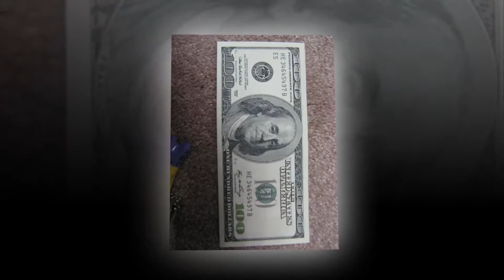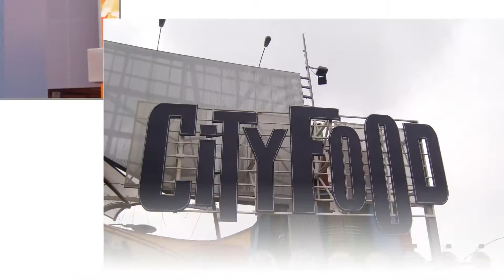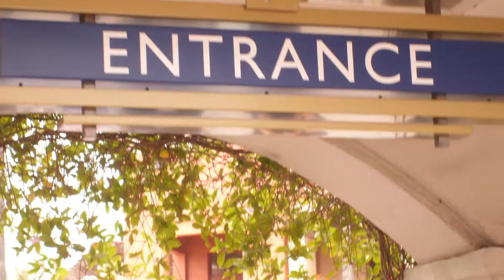dsdc calif 13